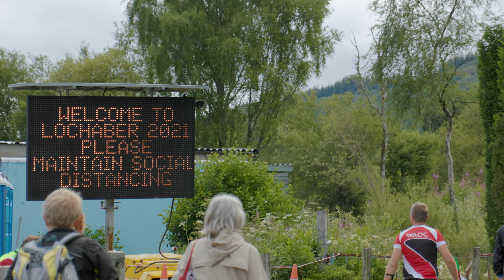Scottish 6 Days 2021 | Day 2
Another stunning day in the Scottish Highlands and a great new venue for orienteering.  Inverlochy sounded more attractive than the name Fort William Golf Course but I suspect quite a few competitors were surprised their routes really were on the golf course itself. The area south of the Lochaber Smelter had previously been mapped and the original intention was possibly some sort of extension.